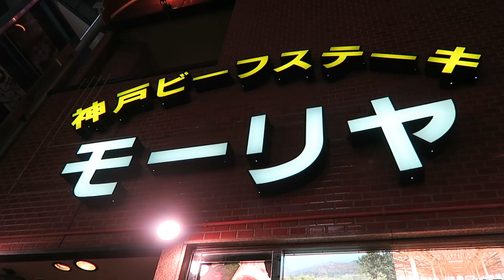$29 Kobe Beef vs. $160 Kobe Beef | DAY 15 (Part 2)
Steakland vs. Mouriya Honten